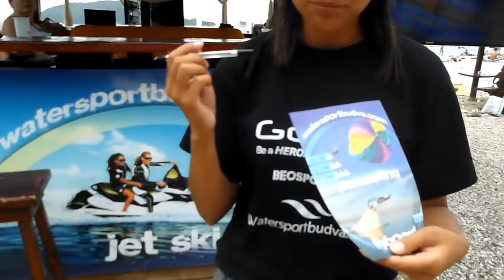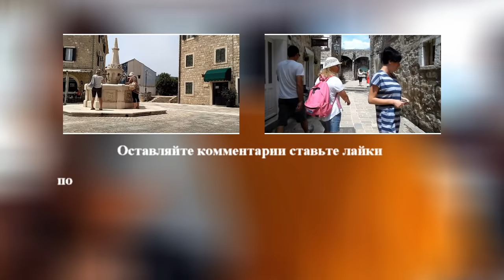Черногория Будва набережная (Montenegro Promenade in Budva)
Прогулка по набережной курорта Будва в Черногории. Девушки загорают, море шумит, яхты качаются на причале, аттракционы работают, отдых в Черногории в полном разгаре!
Walk along the promenade of the resort of Budva in Montenegro. Girls sunbathing, sea noise, the yacht swinging on a mooring, rides to work, holidays in Montenegro is in full swing!